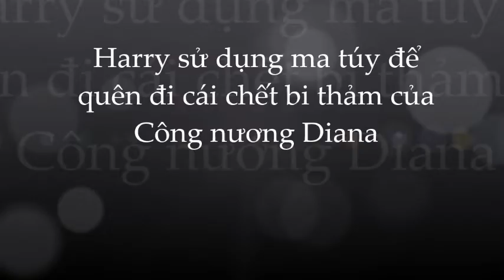Harry sử dụng chất cấm sau cái chếtt bi thảm của Công nương Diana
Harry sử dụng mai thúy để quên đi cái chếtt bi thảm của Công nương Diana